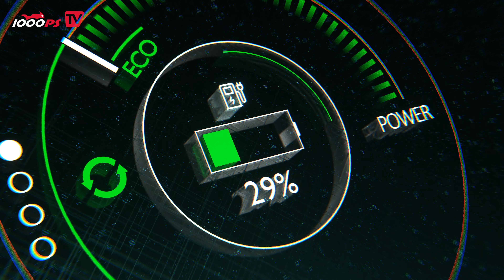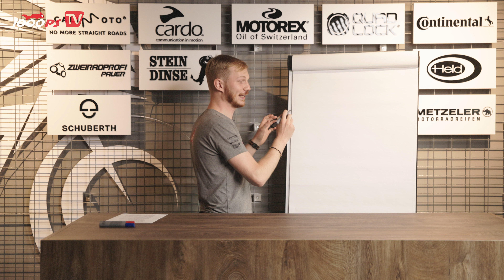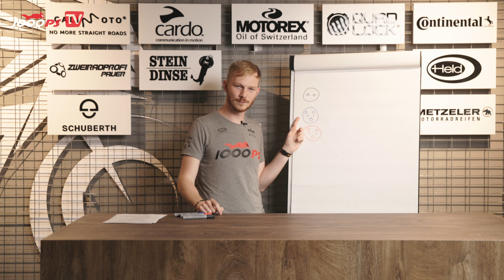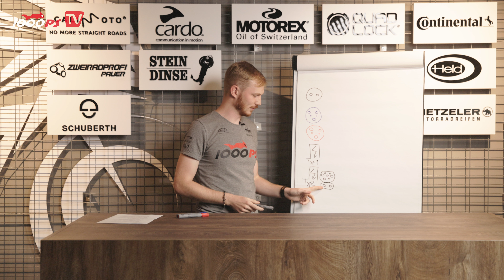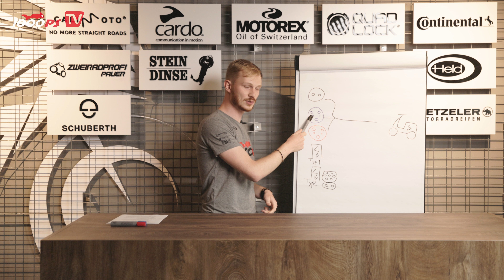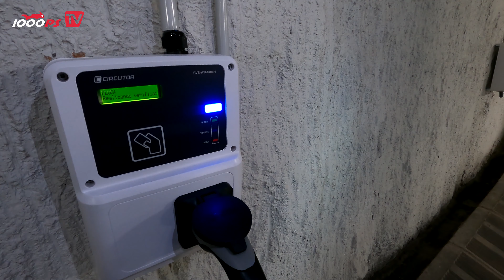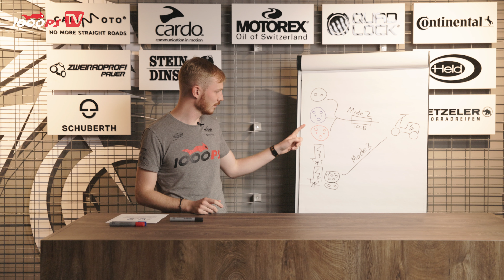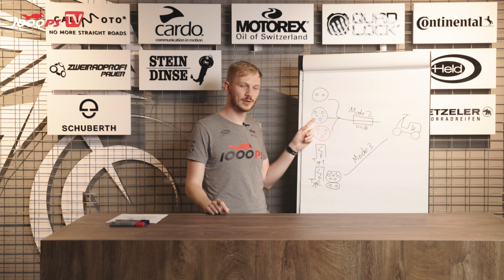Wie lade ich richtig? Tipps & Beratung für Elektro-Motorrad und -Roller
Elektro-Zweiräder sind immer präsenter, mehr und mehr Menschen steigen um auf den E-Antrieb. Doch gibt es in diesem noch relativ unbekannten Segment viele Fragen. Wie lade ich mein E-Fahrzeug? Welches Kabel brauche ich? Muss ich mir eine Wallbox zulegen? Welche Steckertypen gibt es? In diesem Übersichtsbericht klärt McGregor alle Fragen auf.
MOTOREX MOTO LINE
JETZT 1000PS YouTube Mitglied werden:
- 1000PS fördern und noch mehr Videos sicherstellen
Mach mit!